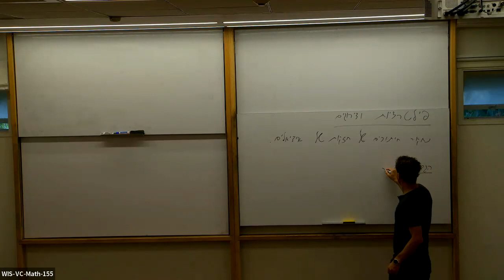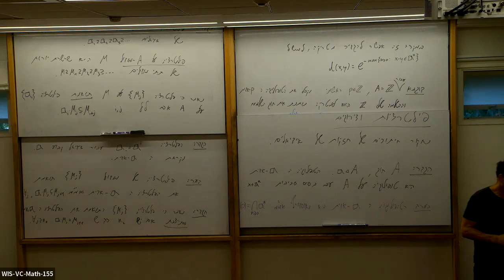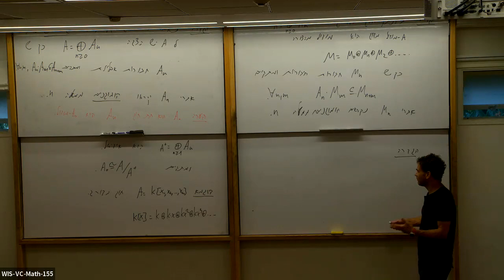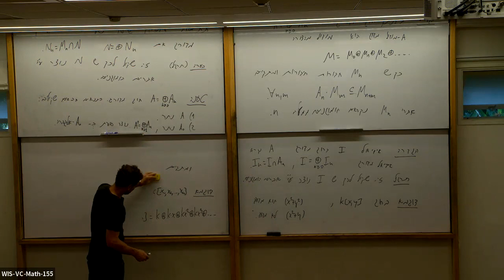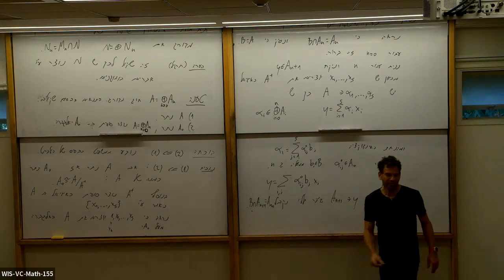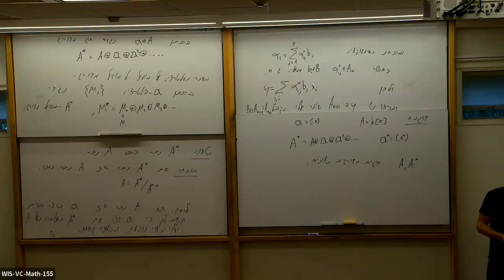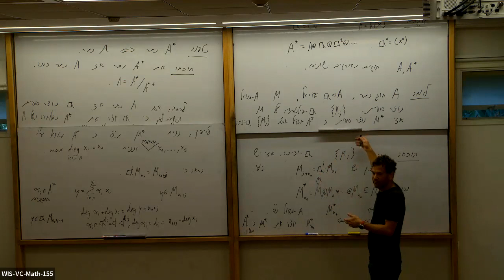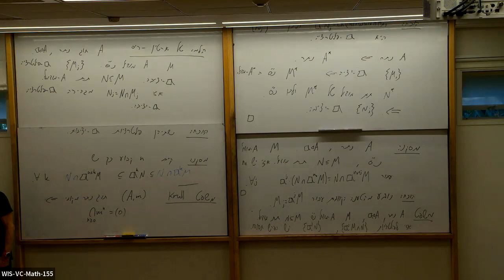A Course in commutative Algebra. By Tsachik Gelander class 8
A course in commutative algebra given in Weizmann institute by Tsachik Gelander.